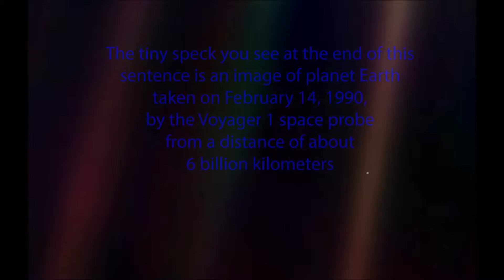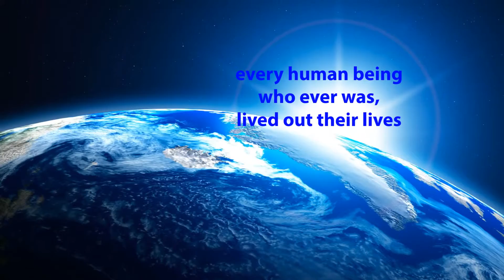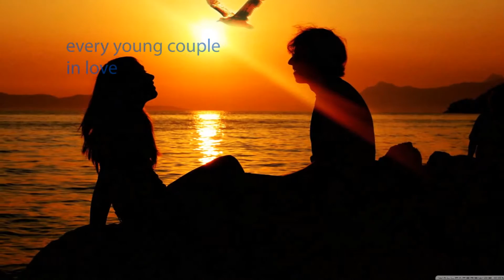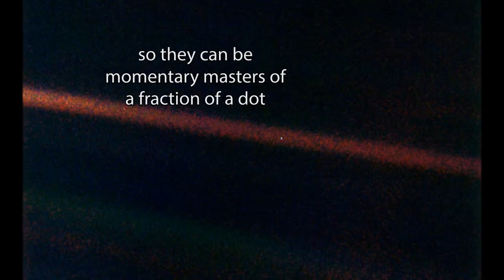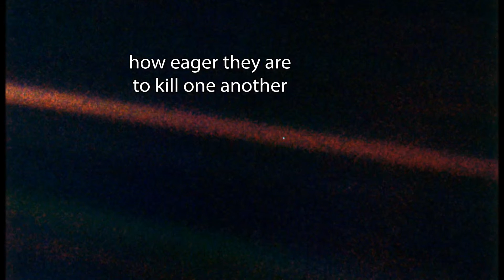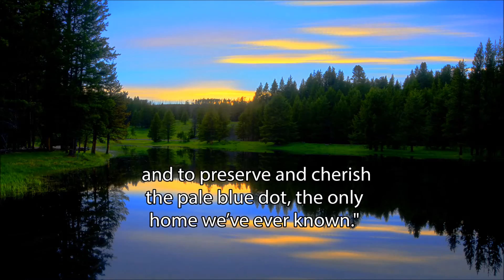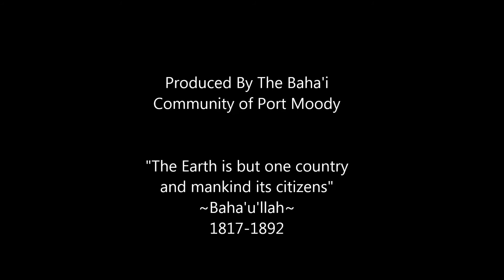Vid#3 Our Home - Excerpted from The Pale Blue Dot by Carl Sagan